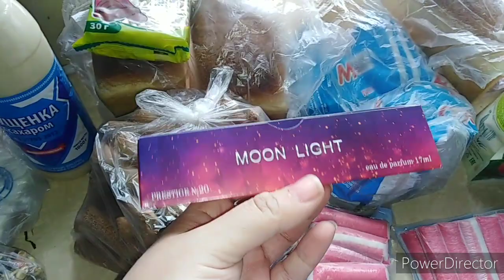Бегаю как совраска, захотелось вкусняшек.